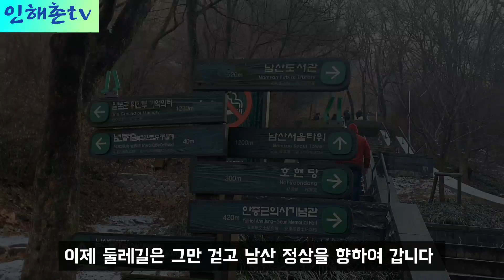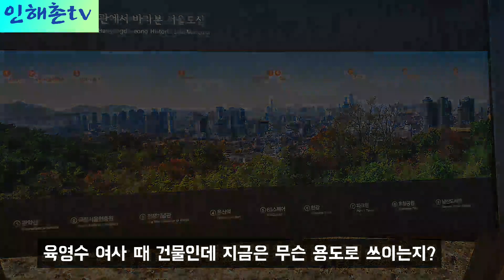눈 내린 날에 올라 본 남산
남산 둘레길을 걷다 정상으로 올라 갑니다